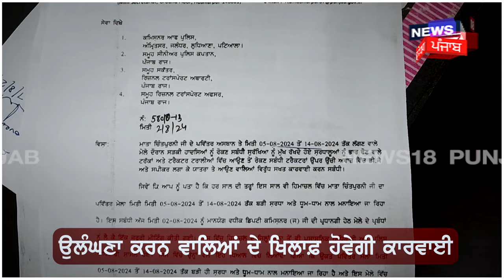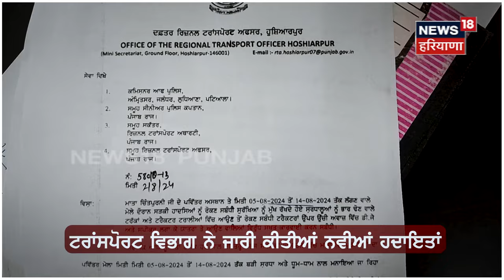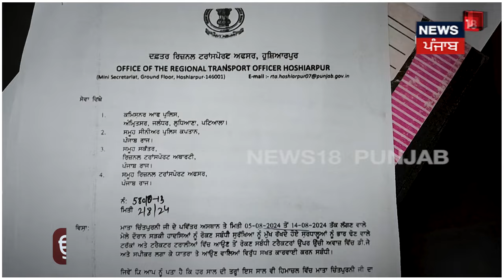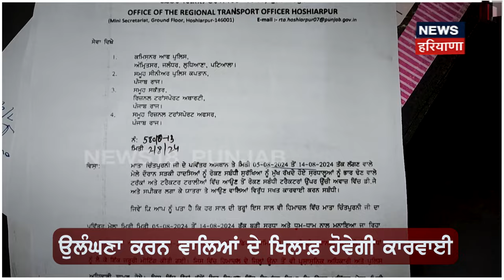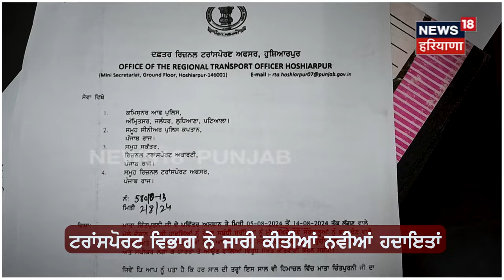Punjab News | ਟਰੈਕਟਰ-ਟਰਾਲੀਆਂ ‘ਤੇ ਡੀਜੇ ਲਾਉਣ ‘ਤੇ ਲੱਗੀ ਪਾਬੰਦੀ | Traffic Rules | N18V